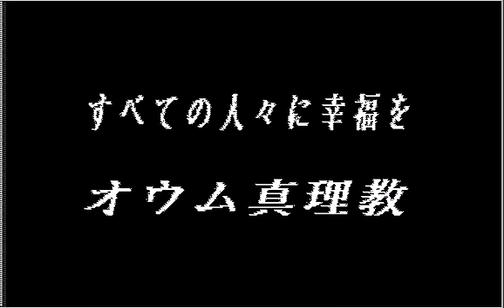上九一色村物語 PC-98 GOOD END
NEKO PROJECT II